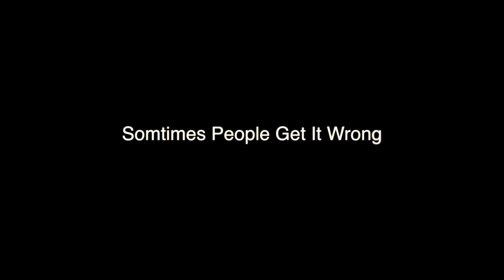Salle Farming Company - Harvest 2014